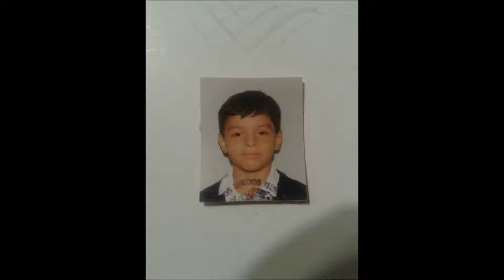EL CHESCO (JOSE LUIS)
EN MEMORIA DE UN SER QUERIDO, TE EXTRAÑAMOS CABRON, TE EXTRAÑA LA FAMILIA, GRACIAS POR LOS DETALLES QUE TUVISTE HACIA MIS HIJOS, LUIS F. AUN TE RECUERDA, TE QUIERE MUCHO, TE EXTRAÑA LA FAMILIA, TE AMA, TU MAMA, TU PAPA, OSCAR, FURRIS, ERIKA, KARLA, DIEGO. GRACIAS ESTO ES PARA TI DE MI PARTE CHESCO. ADIOS CHIQUILIN.